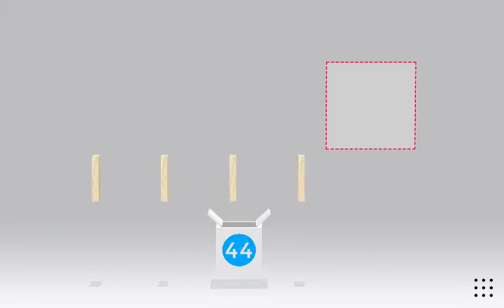Trick Shot Level 44 Walkthrough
More info about the game:

A game where all you have to do is throw a ball into a box, simple?
Trick Shot is a minimalist physics puzzler with 90 levels and an infinite supply of bouncy balls to get that perfect shot.